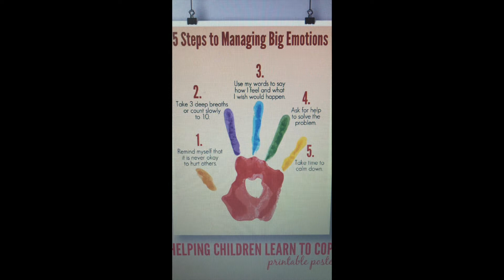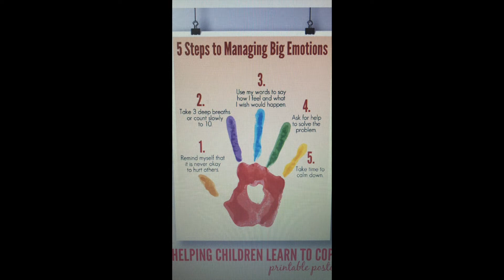My Friend Anger Pt 2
Managing anger is a life long practice! Learning to become familiar with what your anger looks and feels like will help you learn how to pause and calm your body to stay in control of your anger.  Staying in control helps you get what you want, and more importantly what you need! The power of hitting your personal pause button will help you manage all the big feelings!